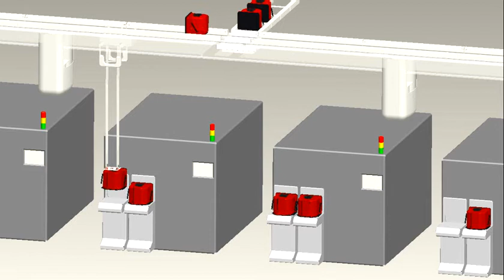Semi Fab AHMS